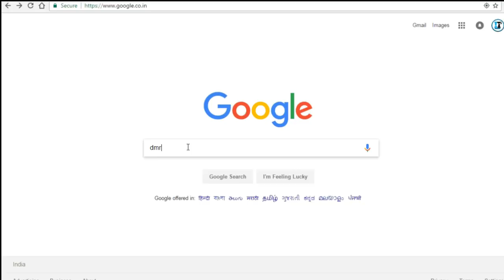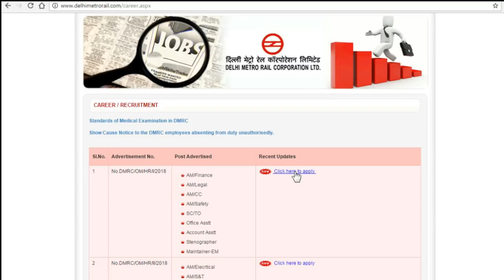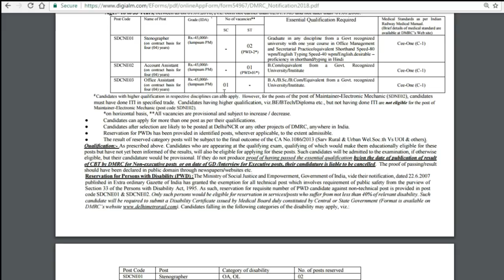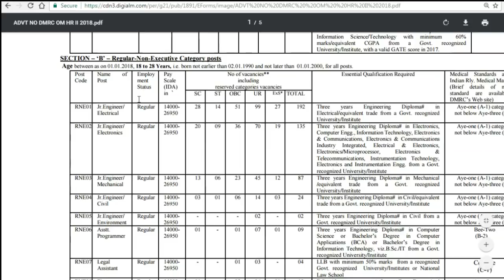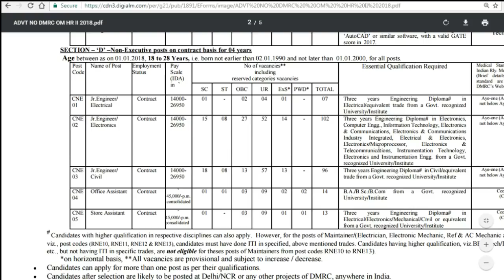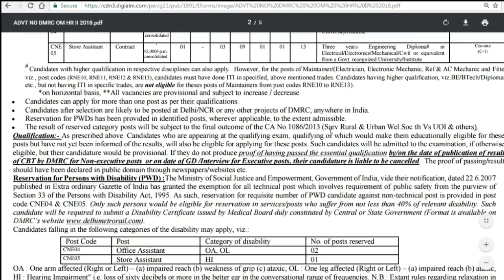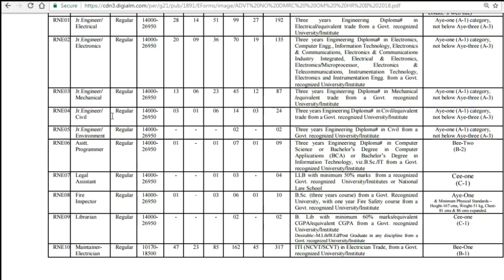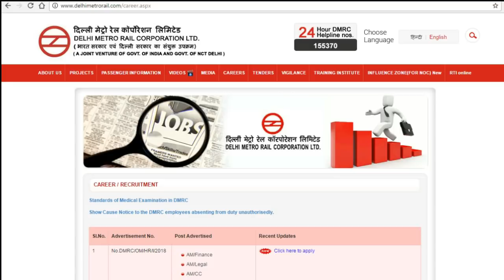DMRC Recruitment 2018 || ITI || Diploma || Asst. Manager || Total 1984 Post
📒 DMRC,ISRO,HAL,SAIL,OFB,RAILWAY,NTPC etc. Technical Notes PDF File

Delhi Metro Rail Recruitment Details ADVT.

Special Drive for Recruitment of SC & ST Category Candidates